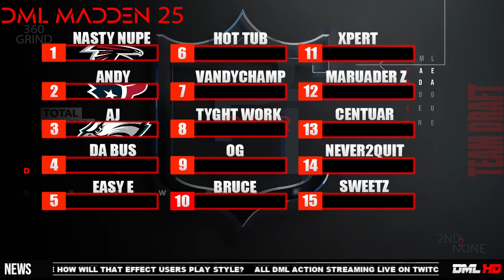DML Madden 25 Team Draft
Welcome to Da Dynasty Madden League network channel!

We are a sim style CFM, exclusively for the @Playstation PS4. DML prides itself in ranking as a top 20 CFM on @DaddyLeagues, and also being awarded @leaguecrawler league of the month award in February of 2017 for Madden 17.

With all accolades aside, if you're a Madden gamer looking for a sim style CFM on the PS4 that consists of having a great community, building a team through free agency, drafts and trades. Composes shows and podcasts weekly, and becoming apart of a community who grinding 365 days a year for a August to August experience. Look no further!

We are also full supporters of the CFM Movement. @CFMMovement